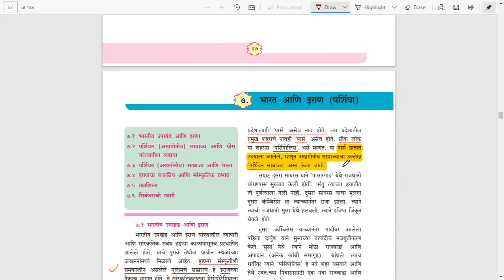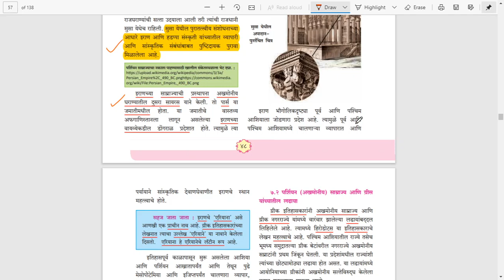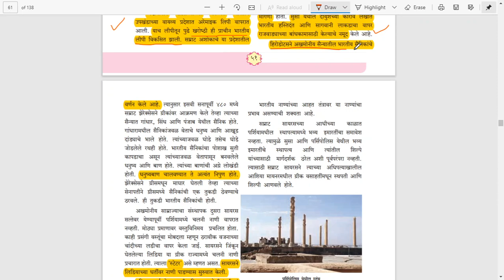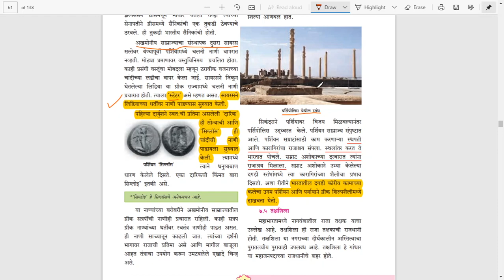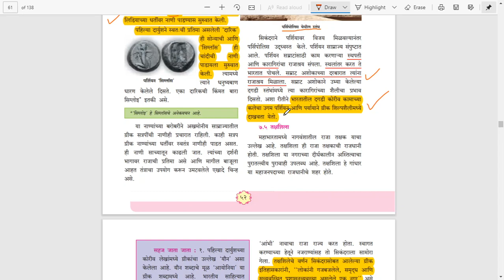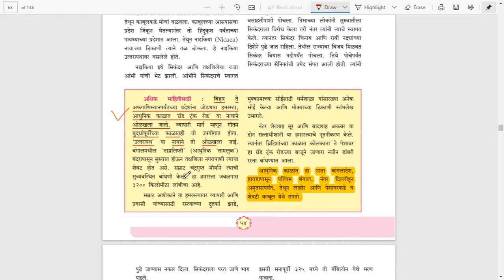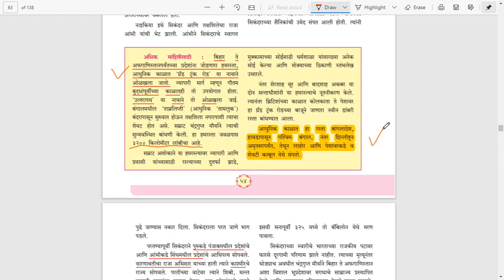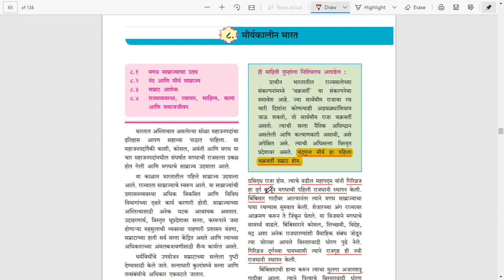India and Iran | भारत आणि इराण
ह्या व्हिडिओमध्ये India and Iran | भारत आणि इराण या प्रकरणांवर स्पर्धात्मक परीक्षेच्या दृष्टीने  महत्वाच्या बाबींवर सविस्तर चर्चा करण्यात आली आहे.